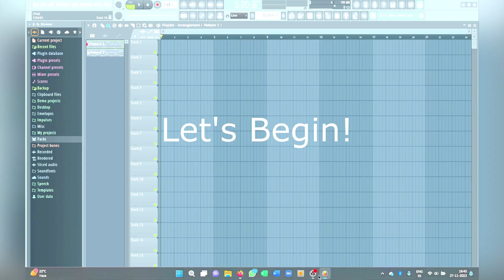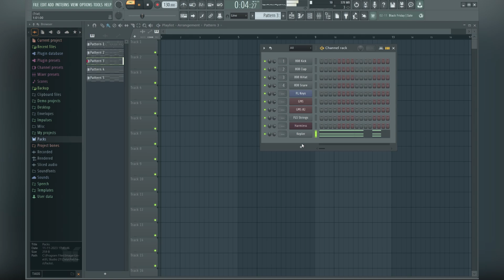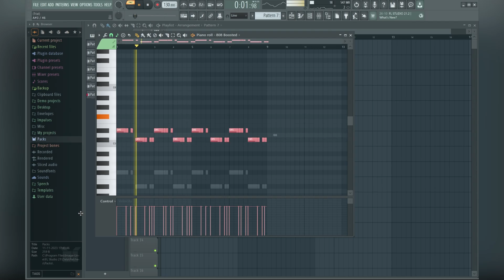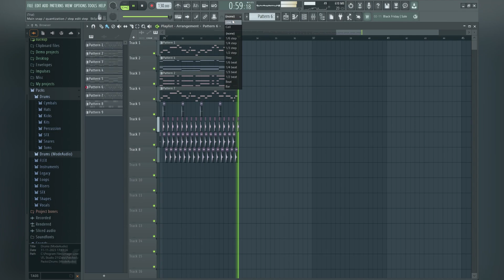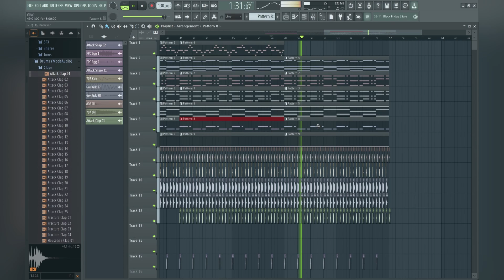How I made a song in 10 min || (official video)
I am well aware that the whole placing took more then 10 minuets, But mainly everything was made in 10 min, As making a whole song is really tough, But I tried my best and made all thongs in the time, Consisting of Bass, Drop Chords, Lead etc. This was really fun and I have done it before but this time I showed you guys How I do it.

Daw: FL Studio 22
Whole time taken: 31 min
Challenge: Make a song in 10 min
special thing: Made with stock plugins only